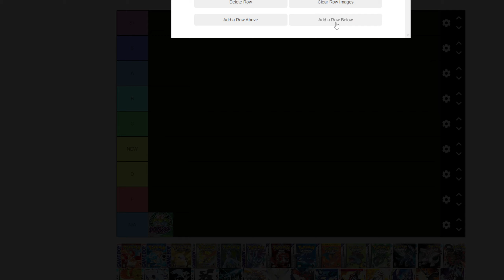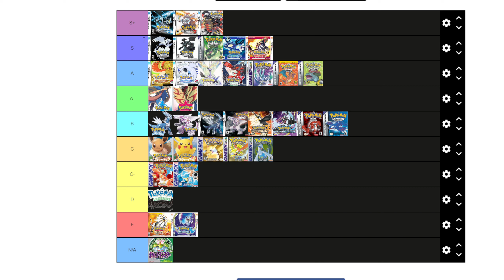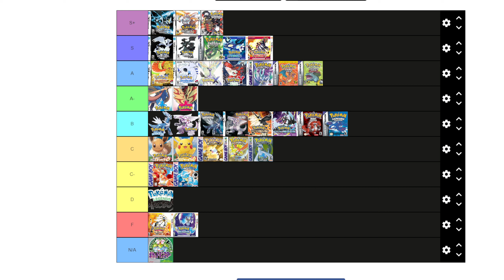Ranking All Mainline Pokemon Games (Tier List)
some picks are pretty unpopular but hey that keeps it interesting :)
let me know your favorite Pokemon games in the comments